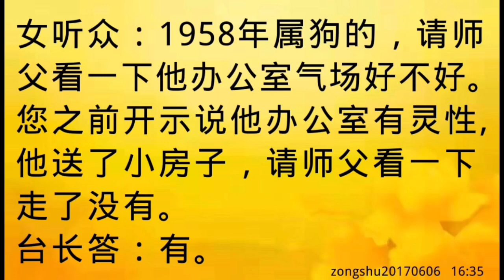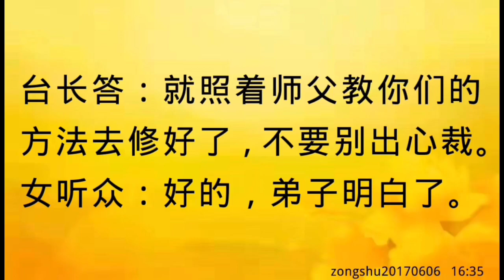卢台长开示：办公室有灵性；跟着师父方法修，不要别出心裁zongshu20170606 16:35